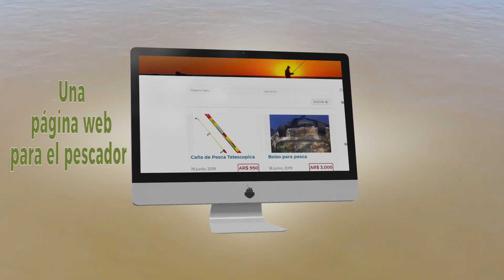Previa de La Fiesta del Bagre 2019 Club Atletico Franck